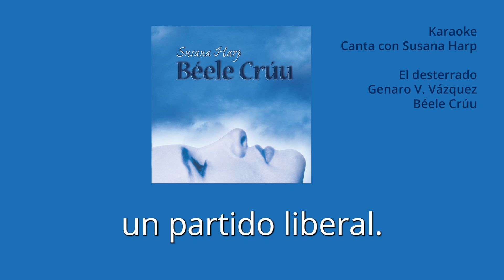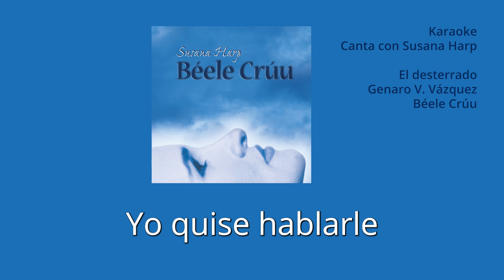03 El desterrado Karaoke - Susana Harp, Béele Crúu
Canta con Susana Harp en versión Karaoke "El desterrado”, de la producción discográfica Béele Crúu.